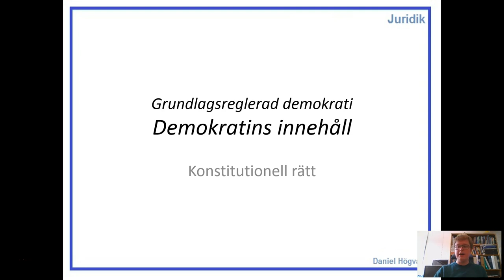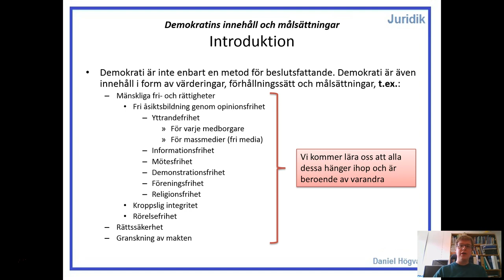Demokratins innehåll och målsättningar - Del 3.1 - Introduktion